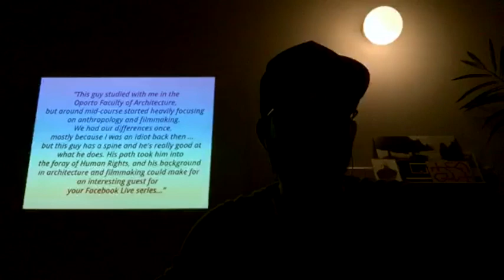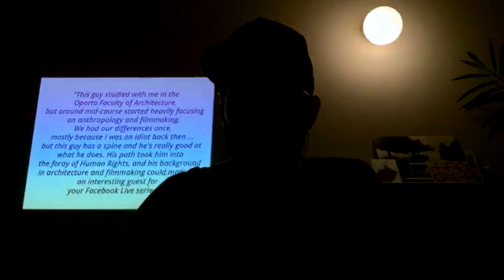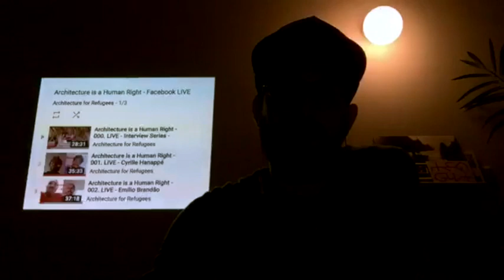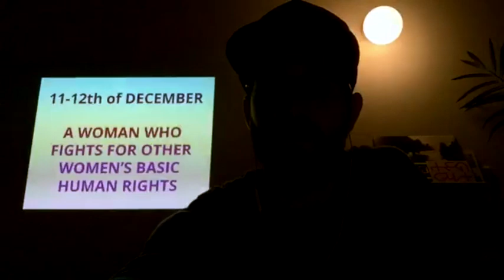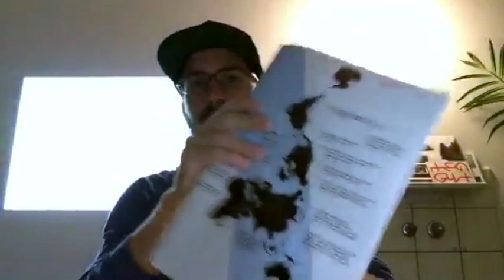Architecture is a Human Right - 004. LIVE - Pedro Neto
"Africa is a country. ..." once tweeted Pedro F. Neto!

We believe, that Architecture should be available for everybody on our planet. Freedom, equality, security are basic human rights just like it is to live a healthy life, and to have access to education. All of these factors have spatial relevances too. We have to develop cities and spaces for everybody. It is the architects’ role to develop spaces which answer the human needs and rights. Architecture for Refugees, Emergency Architecture & Human Rights and world architects started the movement ARCHITECTURE IS A HUMAN RIGHT to generate discussion and make an impact both local and on global scale. Our MANIFESTO is a seed to start the movement.

Architecture for Refugees launched a weekly Facebook LIVE interview series to invite amateurs and professionals. With the series, we aim to discuss the importance and characteristics of Architecture is a Human Right. Please join us on a weekly basis to learn more about the topic, share your comments or ask your questions.